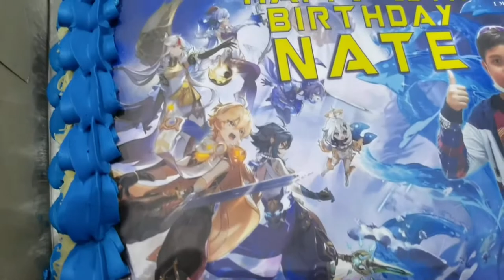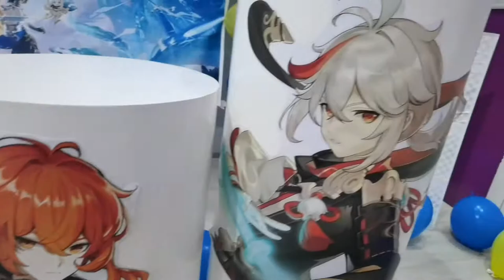Nate Liam's 10th Birthday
This is Nate's 10th birthday celebration with his friends and classmates. We would like to say thank you to all who joined us in this wonderful day.